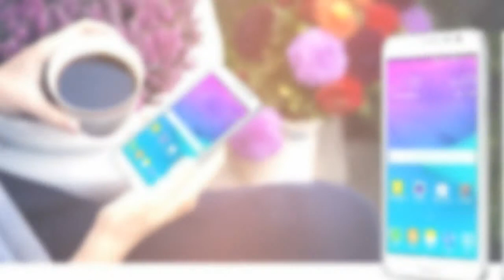Samsung Galaxy Grand Max - Full phone specifications 2015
5.25-inch HD (1280 x 720) IPS LCD display
1.2GHz Snapdragon 410 quad-core SoC
Adreno 306 GPU
1.5GB RAM
Expandable 16GB of internal storage
Support for up to 64GB Micro-SD card
13 megapixel rear camera with LED flash
5 megapixel front camera
Single SIM (Micro)
4G/LTE
WiFi 802.11 b/g/n,
Bluetooth 4.0 w/ A2DP
NFC
FM Radio
GPS w/ A-GPS, GLONASS
Android KitKat (4.4.2)
2500mAh battery
Dimension: 146 x 74.8 x 7.9 mm
Weight: 161g

Samsung,
Apple,
Microsoft,
Nokia,
Sony,
LG,
HTC,
Motorola,
Huawei,
Lenovo,
Xiaomi,
Acer,
Asus,
BlackBerry,
Alcatel,
ZTE,
Toshiba,
Vodafone,
T-Mobile,
Gigabyte,
Pantech,
XOLO,
Lava,
Micromax,
BLU,
Spice,
Prestigio,
verykool,
Maxwest,
Celkon,
Gionee,
NIU,